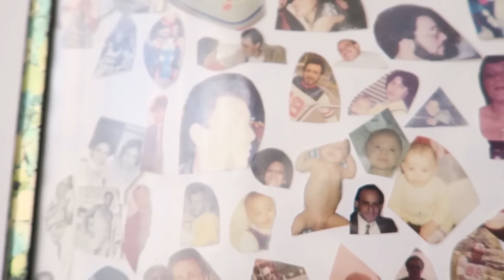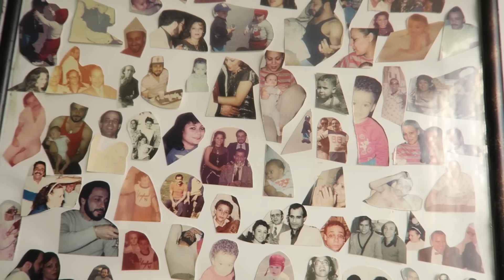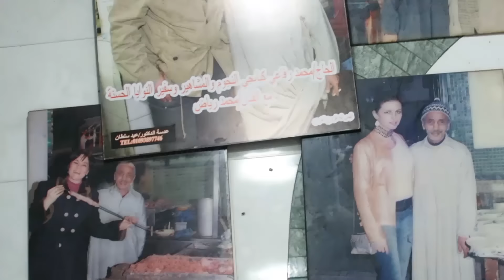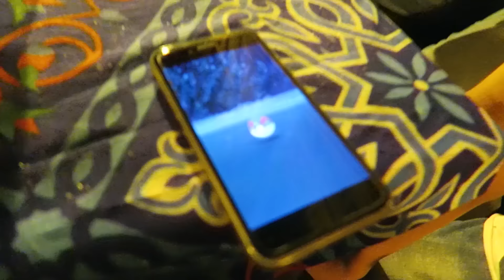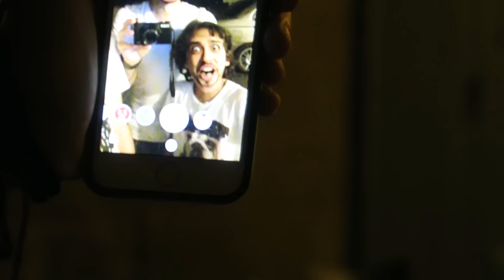MY DAD'S MESSAGE TO HATERS!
Karim M.